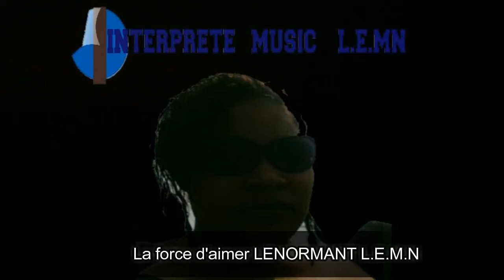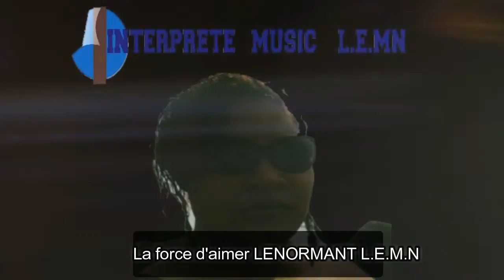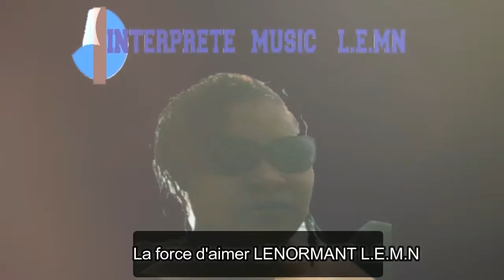La force d'aimer GERARD LENORMANT L.E.M.N INTERPRETE MUSIC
La force d'aimer LENORMANT L.E.M.N

un petite  chanson que  j'ai aimé  quand j'etait petite